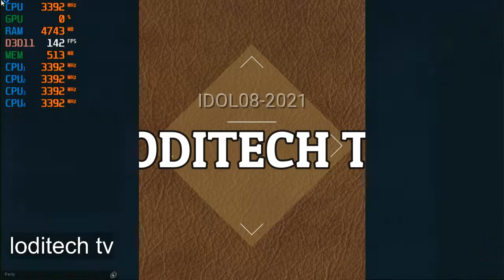VALORANT / CORE i3 3240 3.10 GHZ / BENCHMARK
COMPUTER SPECS

CORE i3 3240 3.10 GHZ 3RD GEN
FOXCON SOCKET 1155
MEMORY 2X4 8GB RAM 1600 MHZ
WESTERN DIGITAL HDD 500G
INTERGRATED GRAPHICS HD 2500

If any content owners would like their images/videos removed,
please message me and I will do so. Thank you!